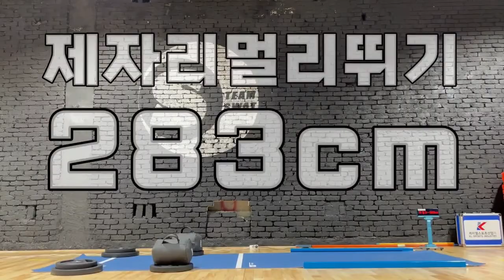바다에서 놀던 다이버 체대가보자고ㅣ6월테스트 11위 서울고등학교 윤성주 [스왓TV]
lovesanglee0